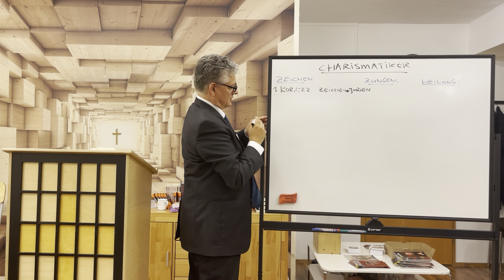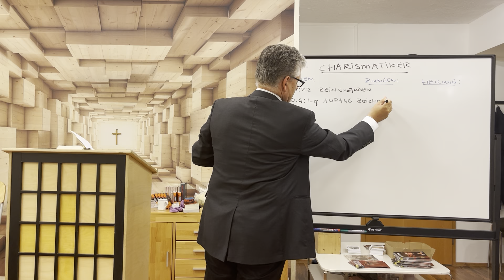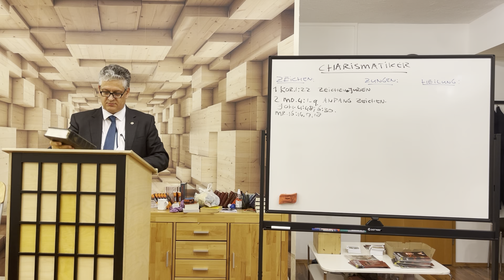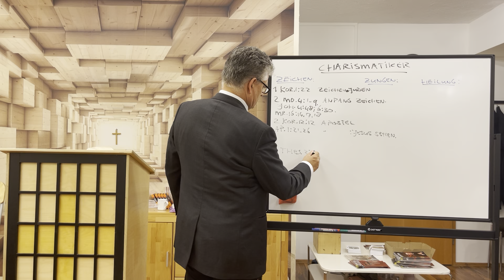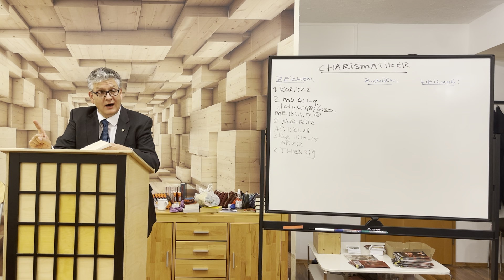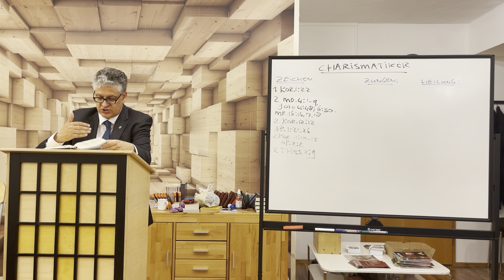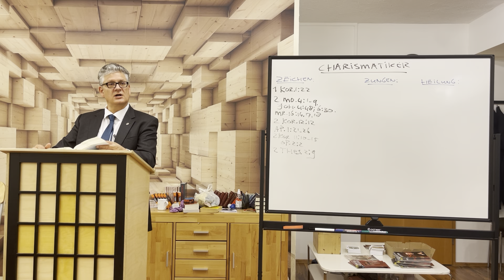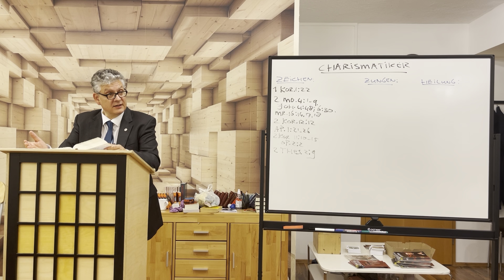Charismatische Irrlehre biblisch widerlegen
▬ LUTHERBIBEL 1545  als PDF ▬▬▬▬▬

👉 Erstens:
BEKENNE, dass auch Du ein Sünder bist! (Römer 3:10)
👉 Zweitens:
👉 Drittens:
BITTE Jesus, dich zu retten und Dein Heiland zu werden (Römerbrief 10:13).